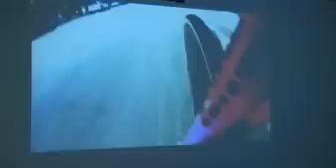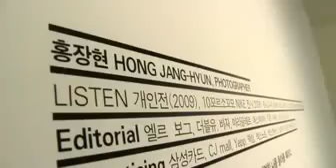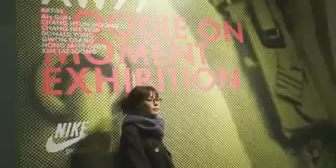Yoon Eun Hye 윤은혜- Nike AW77 "Hoodie On Moment" Exhibition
091030

Yoon Eun Hye at Nike Sportswear AW77 "Hoodie On Moment" Exhibition